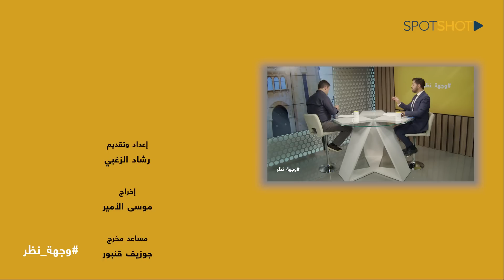مستعد للتعامل مع الشيطان "لصالح لبنان".. كلام كبير من نديم الجميّل يعيد "مرحلة البشير"!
أكد النائب نديم الجميل أن "شبح الإغتيالات لم يغب أبداً عن لبنان خاصة في ظل التعبئة ضد بعض الأفرقاء مما يدفعنا إلى أخذ الحذر خاصة أن إحتمال الإغتيال موجود دائماً، وحالياً مستوى التشنج مرتفع جداً"

وفي مقابلة عبر "سبوت شوت" ضمن برنامج "وجهة نظر" قال الجميل:"يربطون دائماً حزبي القوات والكتائب اللبنانية بإسرائيل وذلك بسبب ضعف حجتهم في مواجهة طرحنا لضبط الحدود ومنع التهريب فيكون الرد بإتهامنا بالعمالة، وكلما واجهناهم بشيء يعيدون الأمر لإسرائيل، لا دخل لنا بها، لدينا قضية هي القضية اللبنانية فلنتناقش بها، ولكثرة ما يرددون ذلك قد نضطر للتحالف مع الشيطان لمواجهة مشروعهم، أنهم يسببون خطراً على وجودنا وهويتنا".

وأضاف "لم اكن يوماً متحالفاً مع إسرائيل، ولم يكن مشروعنا في هذا المجال، ولكن عندما أجبرتنا الظروف وأصبحت مسالة حياة أو موت قمنا بما قمنا به، وفي حال عاد هذا الأمر مجدداً، لا يهمني مع من أتحالف، لا عقدة لي مع أحد، كل ما يهمني هو وجودي، هويتي، مشروعي الوطني، وديمقراطيتي، واتحالف مع من يؤمن لي ذلك".

وتابع" نحن في حاجة إلى التفاوض مع حزب الله ولكننا لا نريد أن ندور في الفلك الإيراني، نحن نريد بلد حريات وإبداع، أعيش فيه بحريتي ومن دون تخوين، أنا مستعد للعيش مع حزب الله إذا كان هو مستعد لإحترام هوية الآخرين ولا يفرض علينا هوية ومعتقدات ولاية الفقيه، وإذا لم نتمكن من التفاهم لنبحث عن حل آخر".

وأشار الجميل إلى انه لم يعطِ ثقته للحكومات التي أقرت مبدأ الجيش الشعب والمقاومة، "لأن ذلك يعيدنا مرة أخرى إلى إتفاق القاهرة، والمفارقة التي حصلت في الكحالة هي أن حزب الله المتمرس في شحن الأسلحة الدقيقة والحساسة لم يحسن التصرف لدى إنقلاب الشاحنة، كان بجب ان يكون لهم بروتوكولاً في مثل هذه الظروف بدل الإنتشار والبدء بإطلاق النار، كما أني أحمل المسؤولية للجيش اللبناني الذي أُخطر سريعاً لكنه لم يتصرف إلا بعد مرور ساعات وكان ما حصل قد حصل".

ولفت إلى أن "عقدة الرئاسة لن تحل في لبنان قبل أن نبحث في مسألة أي لبنان نريد، إذ نحن أمام فكرتين، فكرة الإنفتاح وفكرة التقوقع والإنعزال".

كما اعلن عن حضوره شخصياً قداس شهداء المقاومة اللبنانية "لكن رئيس الحزب الشيخ سامي الجميل لن يحضر لأسباب أمنية وسيرسل من يمثله بالإضافة إلى نواب الحزب، فنحن على تنسيق تام مع القوات اللبنانية".

وطالب "بتنفيذ القرار 1701 فلو نفذ ما كانت لتحصل حادثة الكحالة ولا إطلاق الصواريخ في الجنوب، وإن لم يتمكن الجيش اللبناني من تنفيذه فعلى اليونيفل ان تفعل، وإلا لسنا بحاجة لوجودها كونها عاجزة عن تنفيذ القرارات الدولية، وفي رأيي ساهمت قوات اليونيفل في تطوير حزب الله".

وأكمل الجميل "في حال حصلت حرب بيننا وبين إسرائيل، ستكون حرباً على لبنان وليس على حزب الله، ولبنان له حق الدفاع عن ارضه عبر الجيش اللبناني القادر وليس عبر حزب الله، كما أرفض أن أُجَرَّ إلى معركة يمكن حل اسبابها دون اللجوء الى الحرب، كمسألة ترسيم الحدود التي يمكن حلها دون تدمير البلد".

وكشف أن "رئيس تيار المردة سليمان فرنجية هو المرشح الأكثر حظاً حالياً، لأن المعارضة لا تملك مرشحاً فعلياً بعد النائب ميشال معوض، وهي لا تملك مشروعاً تواجه فيه حزب الله، فعلى الرئيس العتيد ان يحمل مشروعاً حقيقياً ينهض فيه بلبنان. أما قائد الجيش فوارد إنتخابه علماً اني لست مع ذلك، فالتجربة العسكرية لم تكن نتائجها مشجعة في لبنان".

أما في الموضوع الإجتماعي فقد تطرق الجميل الى النشاطات التي تقوم بها جمعية أشرفية 2020 كمشروع عيون الأشرفية الذي لاقى تجاوباً ودعماً لدى الأهالي، فعملنا على المراقبة الليلية لتفادي السرقات والخوف من التجول. كما قمنا بمشروع صحي في ظل غياب الضمان الإجتماعي وخدمات وزارة الصحة، فتعاقدنا مع شركة تأمين بأسعار مخفضة جداً، وهذا مشروع موجه إلى اللبنانيين كافة، وتستقبل هذه الشركة المؤمنين حتى عمر الـ 70 سنة وقد يمدد ليصل إلى عمر الـ 85. مدرسياً أنشأنا مدرسة ما بعد المدرسة تستقبل الطلاب لإنجاز فروضهم بعد الظهر في الوقت الذي يكون الأهل لايزالون فيه في أعمالهم".

وختم الجميل بالقول "علمنا بشير الجميل خلال فترة إنتخابه مبدأ تداول السلطة وضرورة الحفاظ على الديمقراطية، حين أصر الرئيس كامل الأسعد، رغم التهديدات السورية، على إجراء الإنتخابات الرئاسية حفاظاً على إستمرارية الدولة والمؤسسات، وكنت أتمنى لو أن الرئيس نبيه بري يحذو حذوه لكانت حُلت مشاكلنا في المجلس النيابي".